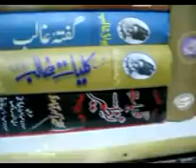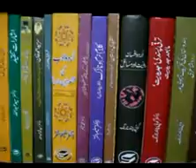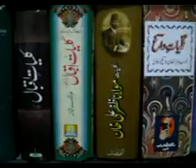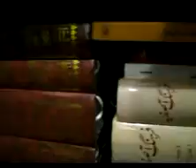BOOKS I LOVE THE MOST xvid